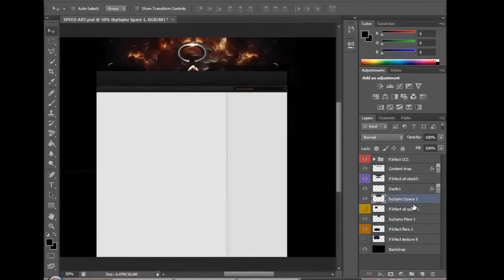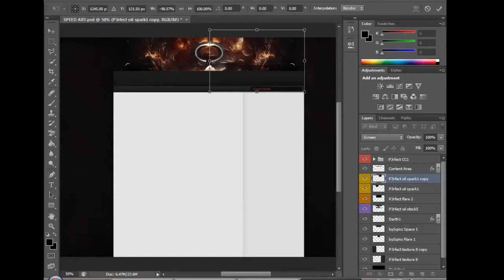Introducing NanO Sponge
Sponge here this is my first ever speedart!